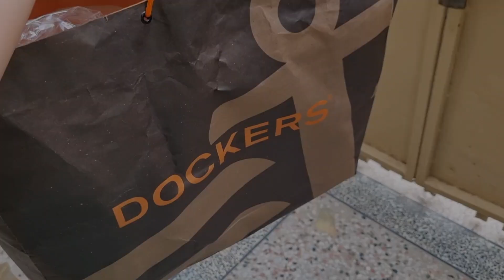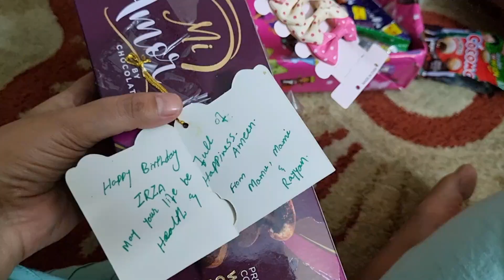Islamabad i-8 Markaz || Irza (bhatiji) birthday 3 September|| Layers cake 🎂